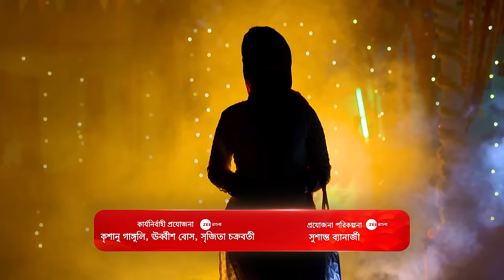Kon Gopane Mon Bheseche - Full Ep - 76 - Shyamali, Aniket - Zee Bangla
Aniket introduces Tista to everyone. Trisha asks Tista to remove her veil. When the goons aim a gun at Aparajita, Tista saves her. Aparajita asks Tista and Aniket to pour water on Shiva's head.

Show Name : Kon Gopane Mon Bheseche
Producer/Star Cast : Krishanu Ganguly, Urvish Bose, Srijita Chakraborty, Shweta Bhattacharya, Ranojoy Bishnu

Shyamali, a small-town woman, crosses paths with Aniket, an entrepreneur, who goes out of his way to help her. Soon, their relationship grows into a stronger bond.